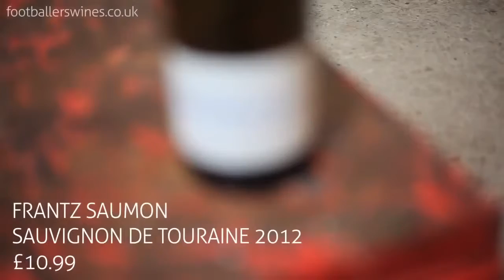Tony Dorigo, Pinot Noir &amp;amp; Sauvignon Blanc Footballers' Wines Episode 1